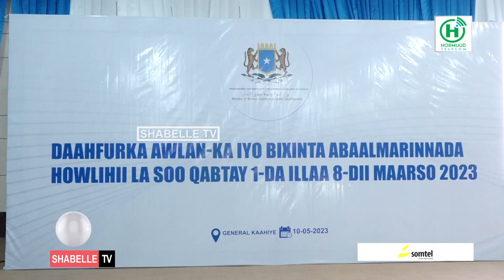Wasaaradda Haweenka oo abaal marino guddoonsiisay dadkii shaqeynayay maalmihii haweenka.